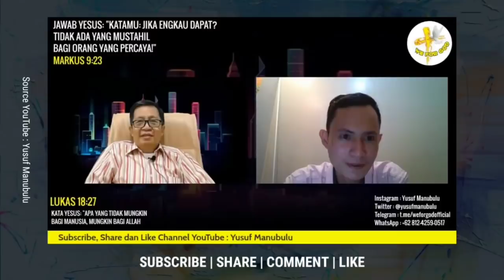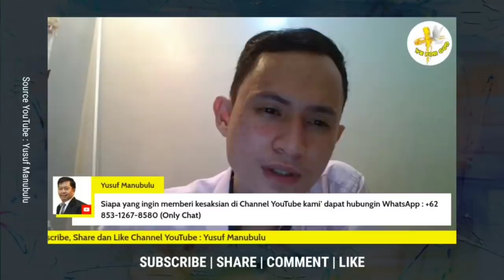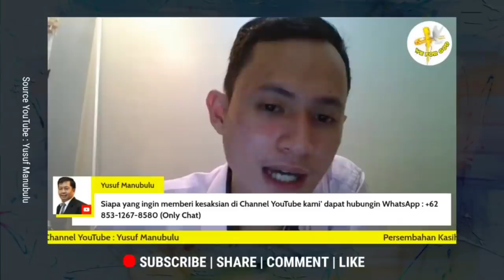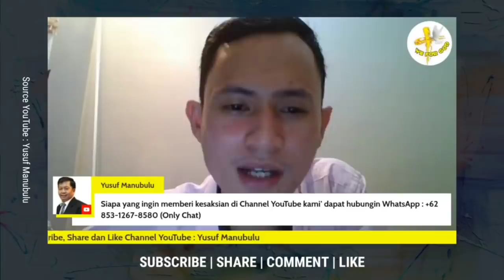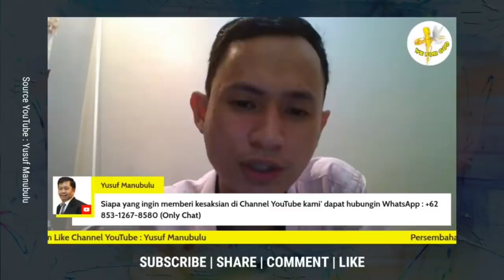Kesaksian Muslim Sulawesi Selatan ini membuat Ratusan Muslim Makassar Terima Tuhan Yesus❗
Dukungan untuk Pelayanan Ps. Yusuf Manubulu dapat di lakukan melalui :

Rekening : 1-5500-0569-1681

BCA a/n : Praysonyusta Putra
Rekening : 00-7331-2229